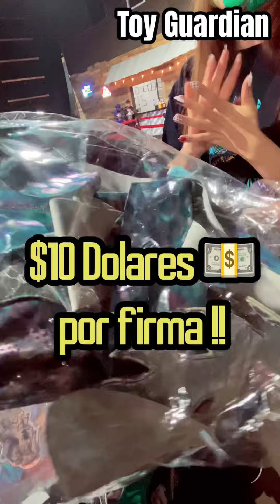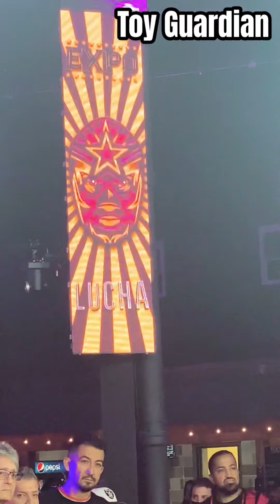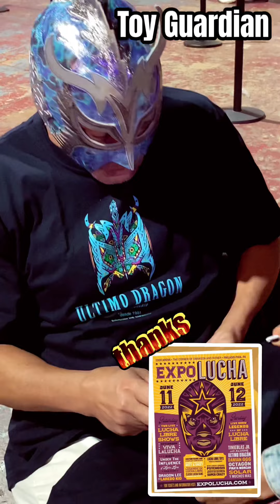Visitando a ÚLTIMO DRAGÓN De Chula a ORIGINAL! Dragón Lee Juventud Guerrera “Juvi” Súper Crazy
Segundo video de esta jornada en la Expo Lucha 2022! En el camino nos encontramos a Último Dragón pasando tiempo con sus aficionados firmando y dedicando máscaras y coleccionables! Llevaba una máscara que ser una máscara chula se volvió original! No te pierdas todo el video y la lucha libre súper profesional que se dio con leyendas y nuevas generaciones!

Pronto seremos 1,000, participa en la rifa de máscara de súper muñeco profesional y firmada!